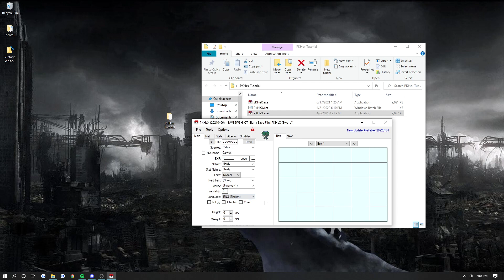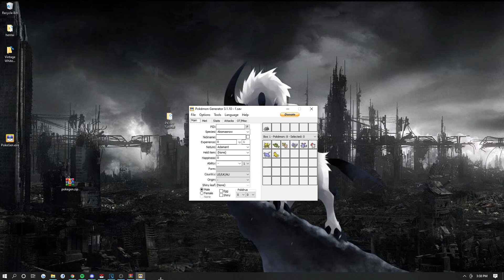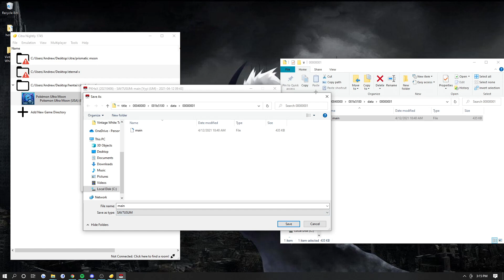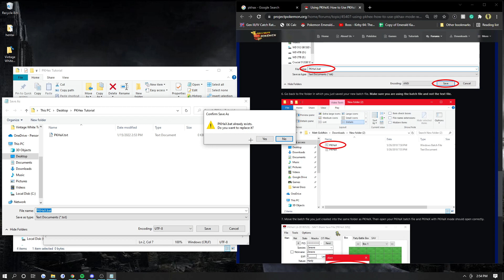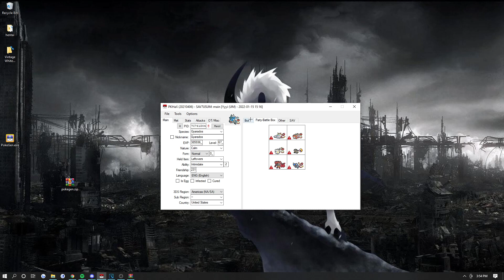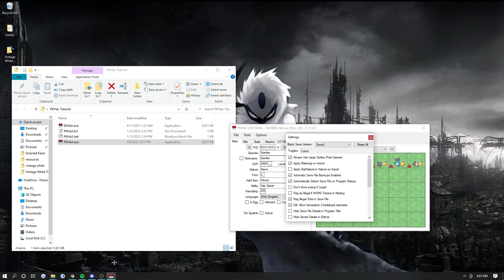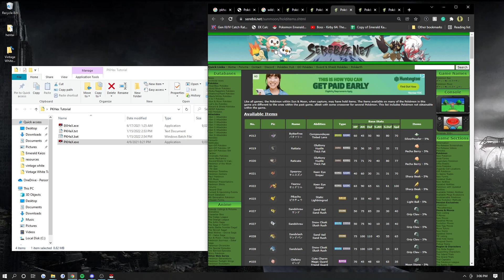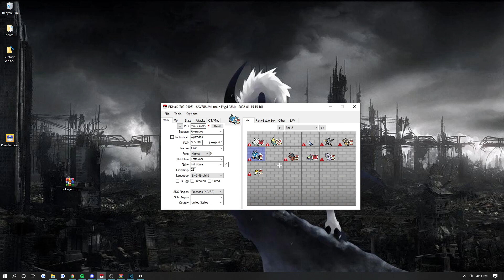PKHeX Guide For Nuzlocking/RomHacks | Save Editing Tool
Save File Format Issue Resolves:
PokeGen:

Useful Patches For RomHacks That Can't Use PKHex:
(If There Are Any More Let Me Know)

Emulators Used In This Video:
Visual Boy Advanced:

TIMESTAMPS
0:00 INTRO
0:39 What PKHex Is
1:02 Open A Save File
1:30 Open DS Save File
2:09 Exporting Save File Issues
2:37 Open GBA Save File
4:05 Open 3DS Save File
4:55 Why You Need PKHaX
7:10 How To "Edge"
8:35 All PKHeX Features
11:15 Items
12:45 All PKHeX Features
13:20 Export Back To Emulator
13:50 Outro